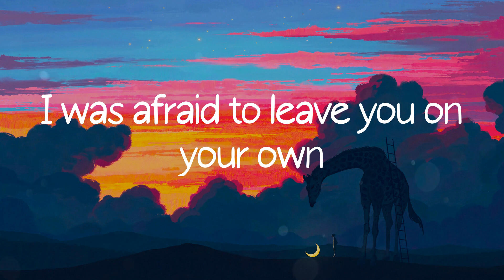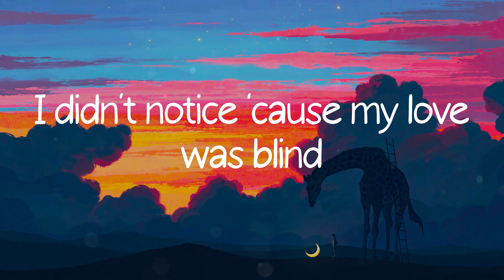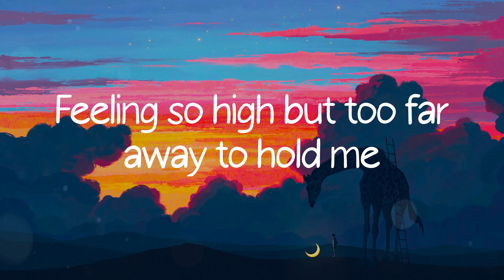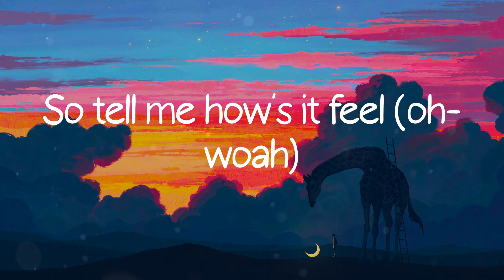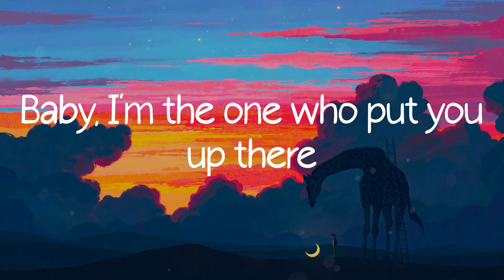Without Me - Halsey (Lyric Video)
Without Me - Halsey lyrics/ lyric video from Colorful Life